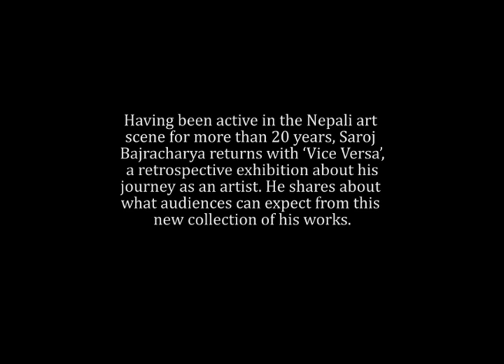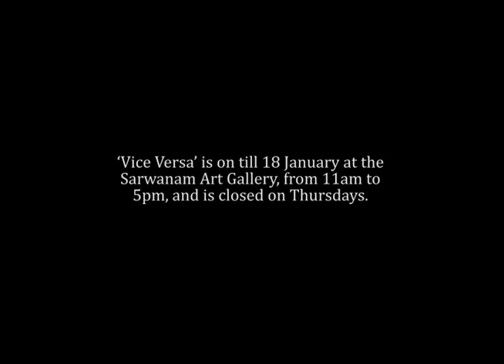Interview with Saroj Bajracharya on 'Vice Versa'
Having been active in the Nepali art field for more than 20 years, Saroj Bajracharya returns with 'Vice Versa', a retrospective exhibition about his journey as an artist. He shares about audiences can expect from this collection of his works.

'Vice Versa' is on till 18 January at the Sarwanam Art Gallery, from 11am to 5pm, and is closed on Thursdays.